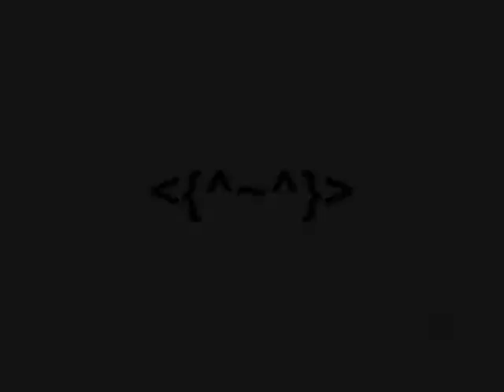InuYasha (Drawings)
Some of my drawings... straight from my imagination :D |
Song: Aoki Yasei o Daite - performed by: Kappei Yamaguchi (InuYasha) & Satsuki Yukino (Kagome) |
Drawing tools: Paper / Crayon / Pen / Colored Pencil |